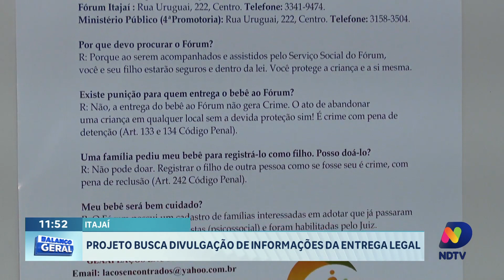Câmara Vereadores de Itajaí, projeto de lei busca divulgar entrega legal